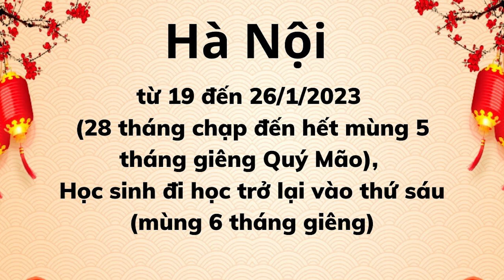Học sinh Thanh Hóa được ăn tết nhiều nhất cả nước | Báo Thanh Hóa